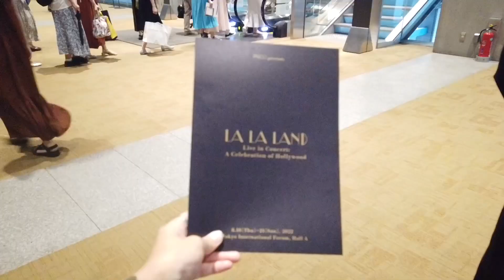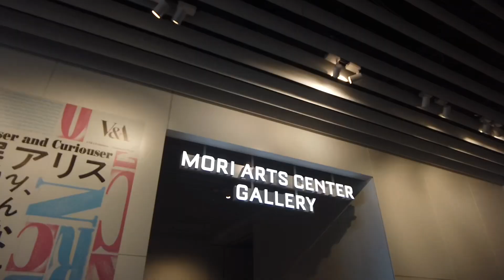2022年8月 Tokyo 3days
一夏休みで2回目の東京旅行

1日目はララランドの生演奏上映会。

2日目は先輩と銀座あたりを散策。
日比谷公園の中のレストラン素敵やったな。この日は合計4時間くらい歩いた多分。

3日目は姉に会いに川崎も行き、森美術館でアリス展をみた。